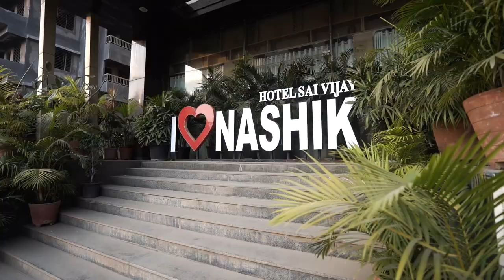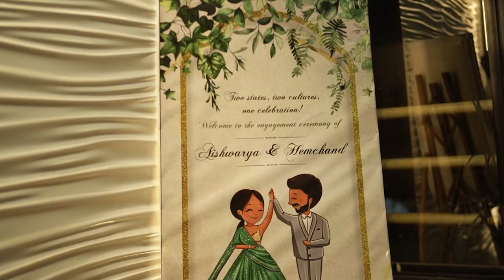Aishwarya x Hemchand Engagement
Category
Entertainment